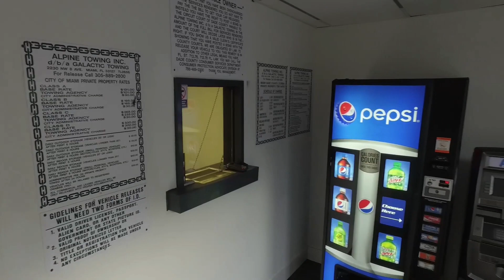Alpine Towing Services Presentation Video.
Special thanks 🙏 to the Alpine Towing Family for allowing @Cloud9Visuals🛸 to produce this presentation video clip for their Company!💯